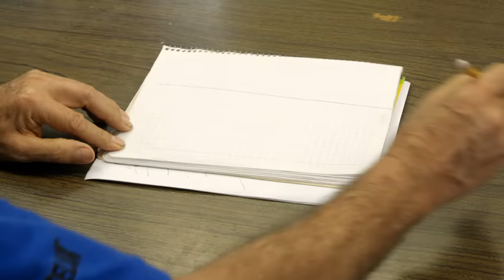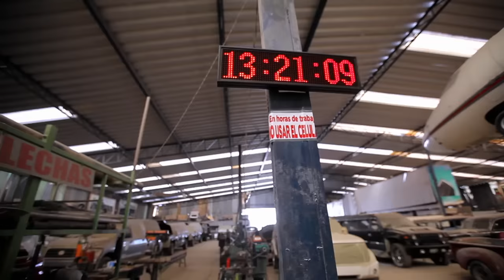Martín acepta construir el primer "Tracto - Camión" | Mexicánicos | Discovery Latinoamérica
Martín Vaca acepta una propuesta de grandes proporciones: la creación de un enorme automóvil fusionando un tractor y un camión de carga pesada.